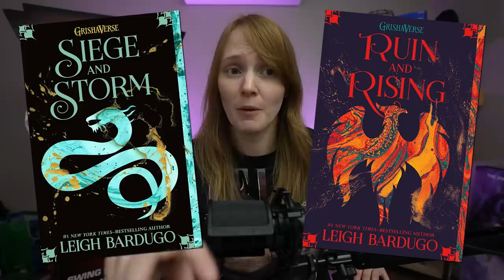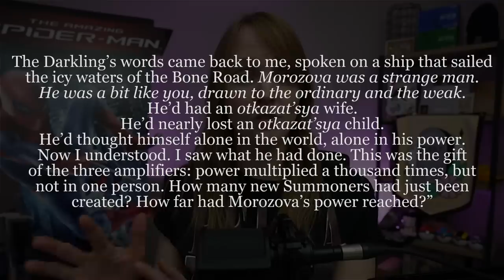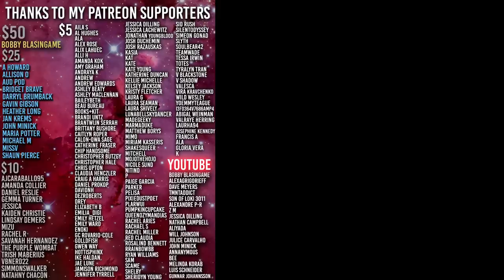SHADOW AND BONE Season 2 has a BIG Problem | BookTok vs Netflix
Make sure to check out to save $20 off your first two orders for a total of $40 off!

Shadow and Bone season 2 covered a LOT of grounds and stull found a way to maneuver in the Crows... but at what cost

Booktok is having words with this one

Shadow and Bone season 2
Kaz Brekker
Inej Ghafa
Jesper Fahey
Wylan Van Eck
The Sun Summoner
the darkling
Grishaverse
Siege and Storm
Ruin and Rising
Kirigan
Morozova
Amplifiers
sea whip
Ben Barnes
Booktok